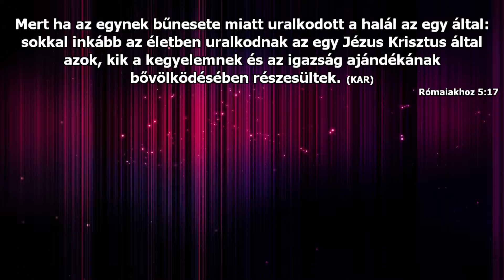Takács Ferenc - A szabadulás útja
A szabadulás útja!
​Ez az üzenet kérdéseket is felvet. Egyik oldalról a minden bokorban démont kereső, démon-centrikus keresztény irányzatok miatt, amelyek pótcselekvésekbe és függőségbe vittek sokakat. Másik oldalról pedig az ettől való jogos elhatárolódás, gyomorrontás miatt, inkább az egész kérdést démonostól ad akta tevő, olykor már azok létét is tagadó irányzatok miatt. Így súlyos megoldatlan gondokat, "megkötözöttségeket hagytunk  megoldatlanul". Pedig Jézus elvégezte a szabadítást a kereszten.
Ezekben a kérdésekben próbál eligazodni a következő üzenet:

1.Jézus keresztáldozata megsemmisítette az ember ördögi elnyomásának minden jogi alapját. A hitetlenség elszakít és kiszolgáltat, a Jézusban mint megváltóban való hit viszont összekapcsol Istennel mint Atyával és megszabadít. (Róma 5,17)
2. Isten szeretete - az erről való meggyőződés - kiűzi a félelmet. (1 János 4,18)
3. Isten megismert igazsága szabaddá tesz. (János 8,32)
4. Jézus nevében a hívők érvényesíthetik a Mester elvégzett győzelmét az Ő dicsőségére. Ez Isten akarata. (Lukács 10,19)